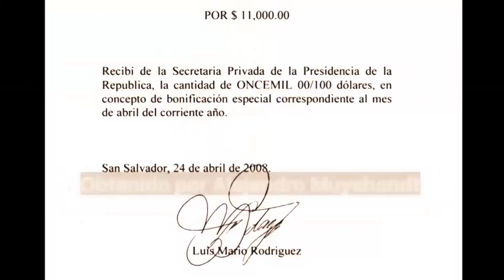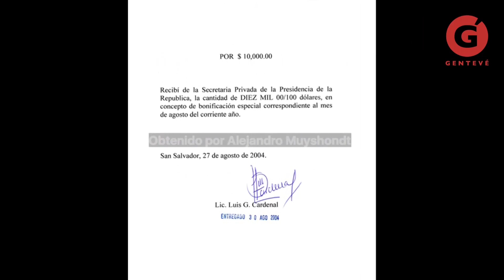"LOS ORIGINALES" SALEN A LUZ PÚBLICA. Escándolo por sobresueldos vuelve a salpicar al partido Arena